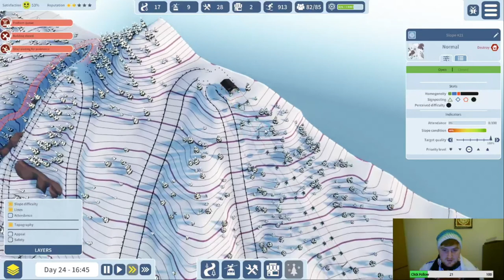Building a Snowtopia? Ski Resort Tycoon Ep 2 - Mountain Expansion!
Building a Ski Resort in Snowtopia on the Biggest Map! In this episode we build out the mountainside to offer more runs than just Blacks and Greens. We also connect two of our areas for ease of access. Look at those snaking Green runs XD...